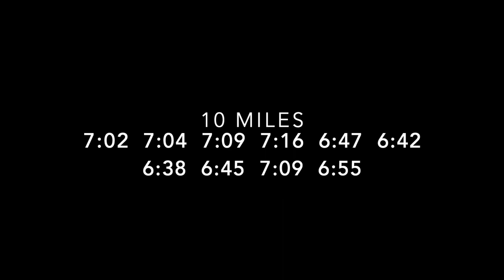10 Mile Long Run with High School Runner